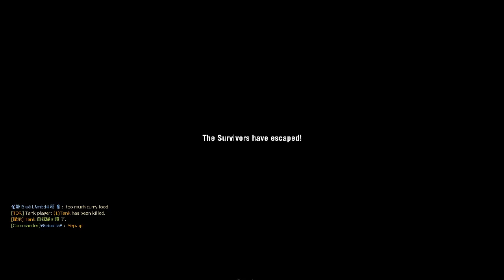Left 4 Dead 2 - Campaign Prototype Mk III | Expert | 3 Players